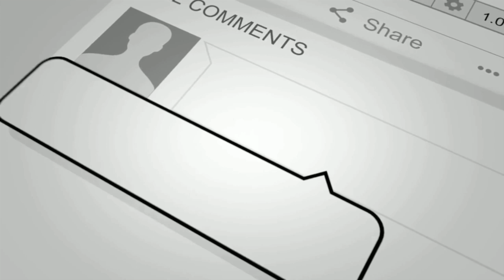YOUTUBE FREE VIDEO